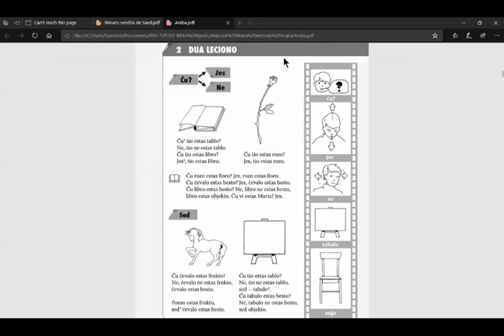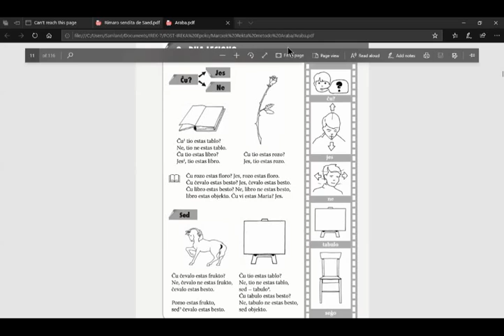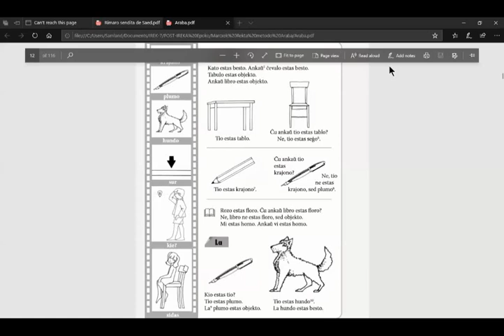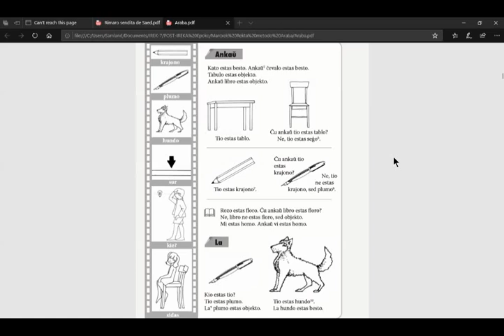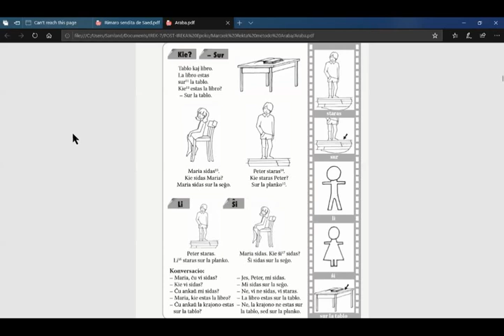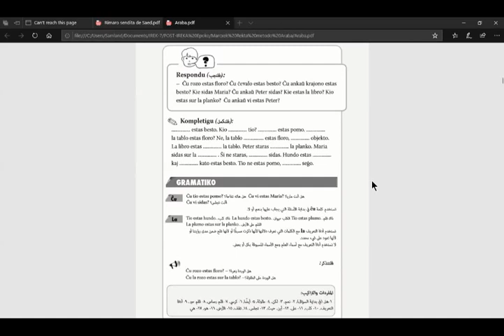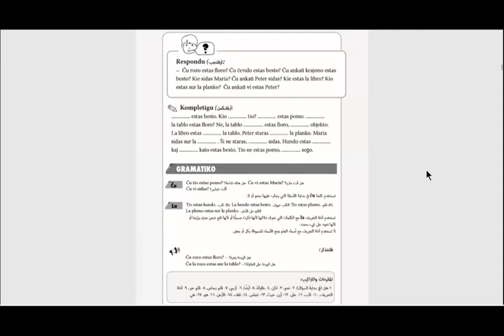Esperanto-kurso en la araba lingvo (دورة الاسبرانتو باللغة العربية) - Leciono 2 الدرس الثانی